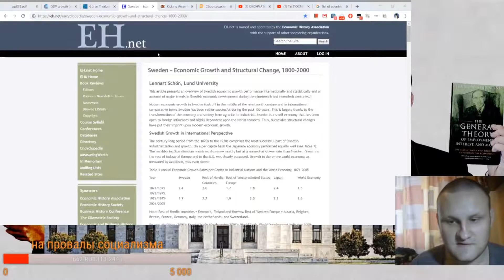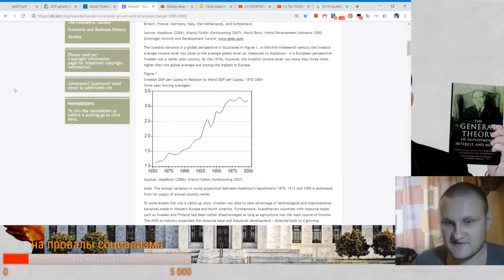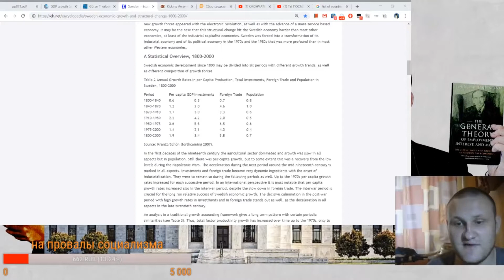О том как Швеция всего достигла до левых по Егору Жукову (Даниил григорьев)